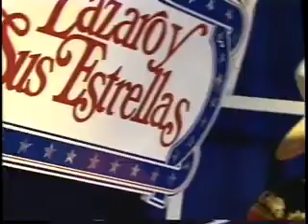El Narco de Culiacan Gabriel Benitez - El Hijo del Policia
Un compositor basto y de moda es sin duda Gabriel benitez, mejor conocido como El Narco de Culiacan, en california a heco su carrera y con gran exito, discos, peliculas e inumerables actuaciones en diferente escenarios lo han colocado como uno de los preferidos en nuestro dias.